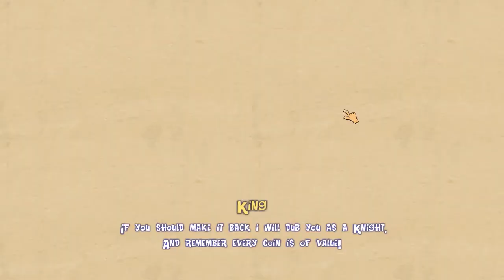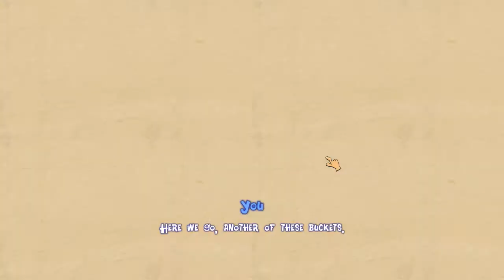Last Knight | Indie Jousting Platformer